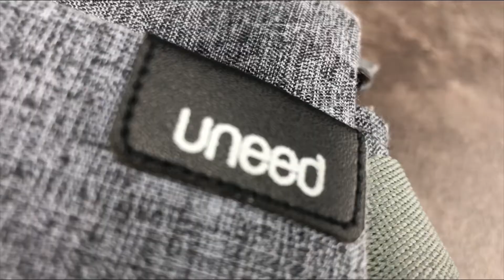MINIMALIST SLING BAG FOR EVERYDAY CARRY BY UNEED - CAREFREE SLING BAG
Mempersembahkan Carefree Sling Bag yang dibuat dengan sepenuh hati oleh tangan-tangan pengrajin lokal terampil sehingga menghasilkan karya terbaik guna memenuhi kebutuhan dan menemani aktifitas kalian sehari-hari.

Menggunakan material terbaik dikelasnya sehingga menghasilkan produk yang kuat, tangguh dan value for money. Dengan design model kekinian yg simple dan modis yang akan membuat kalian tampak lebih fashionable.

SPESIFIKASI & FITUR
• Unisex (dapat digunakan oleh pria dan wanita)
• Two Face (memiliki dua tampilan sehingga tas dapat dikenakan bolak balik)
• Terdapat 1 kantong utama yang dilengkapi dengan slot organizer
• Terdapat banyak ruang penyimpanan sehingga dapat menyimpan barang dengan lebih
terorganisir
• Material : Premium Denim
• Dimensi Produk : 20x15,5x4,5cm      (PxLxT)
• Kapasitas : 1,4L
• Berat : 160g

Notes : untuk warna bahan tidak selalu sama 100% dengan gambar karena efek cahaya pada saat foto dan tergantung stock bahan di pasaran.

For order ⬇️
Shopee :